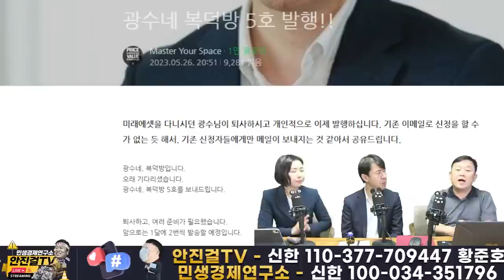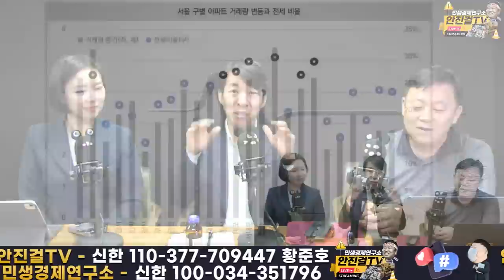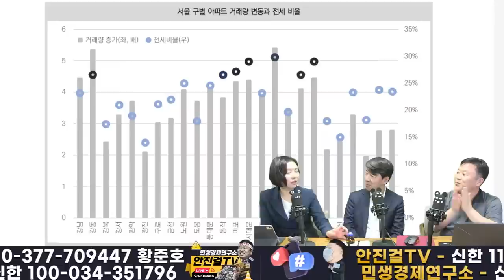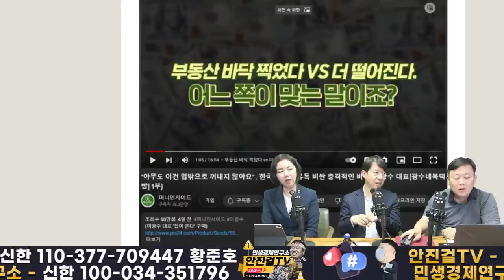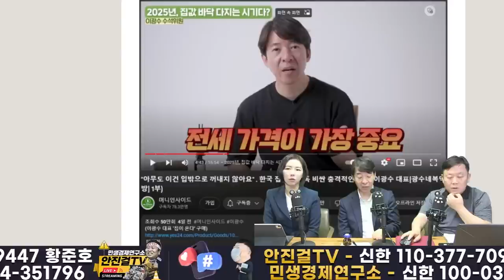[재방송]_역시 이광수 평론가! 서민들을 위한 경제평론의 새지평 | 한때 직장동료였던 이광수와 임세은의 티키타카!!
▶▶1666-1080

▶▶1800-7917